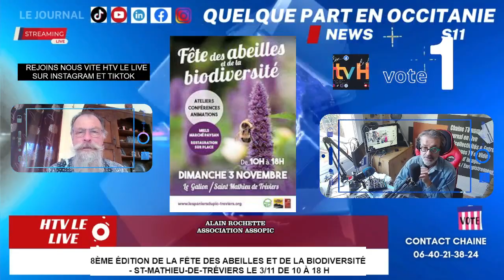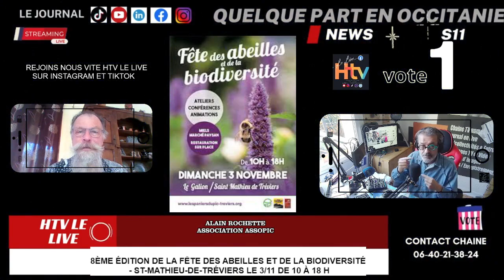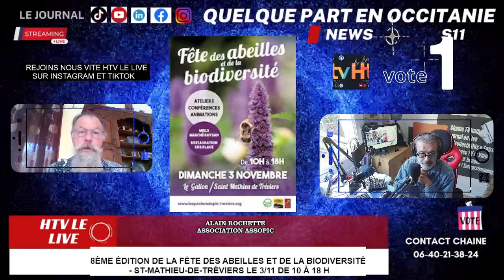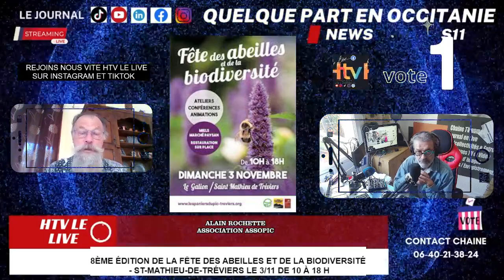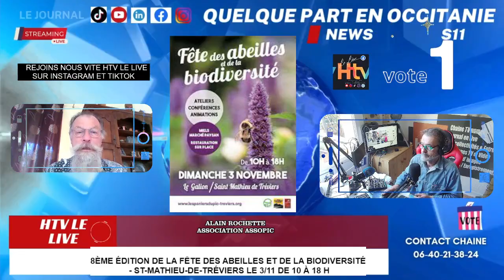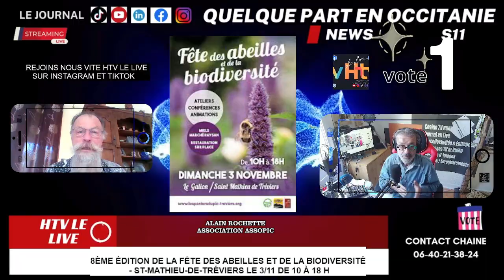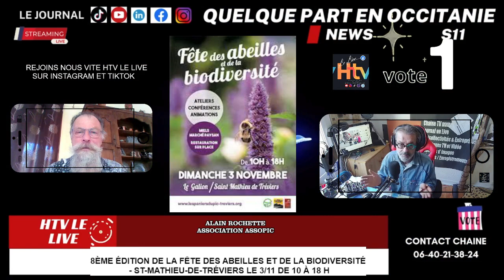8ème édition de la Fête des abeilles et de la biodiversité - St-Mathieu-de-Tréviers le 3/11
8ème édition de la Fête des abeilles et de la biodiversité - St-Mathieu-de-Tréviers le 3/11 de 10 à 18 h

Interview Alain Rochette, association Assopic